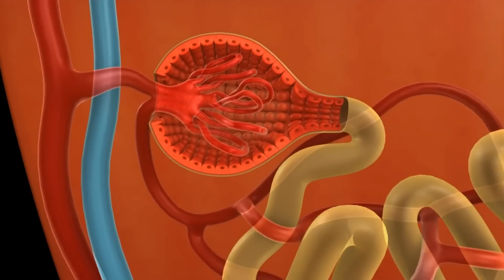DNA MOCZANOWA - PODAGRA. Co jeść by uniknąć ataków BÓLU?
00:00 wstęp
02:14 co szkodzi przy dnie moczanowej
07:37 co można jeść przy podagrze